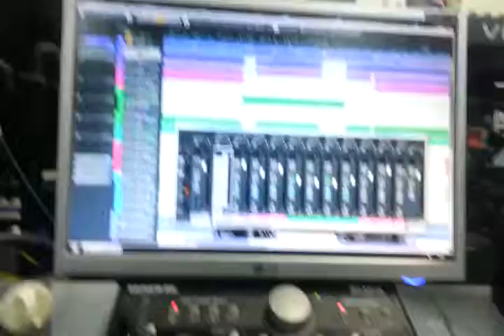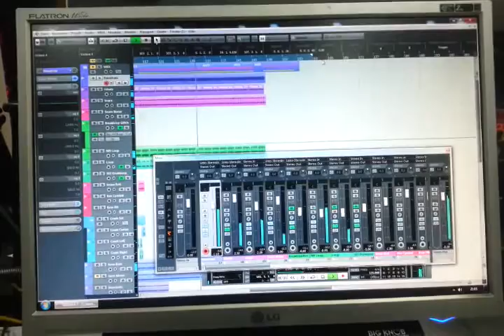Tax-5 - Summertime (Snippet)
Ein kleines Preview zu Summertime.
Der Song wird 2015 auf dem Album "Nights under the Water Tower" veröffentlicht werden.